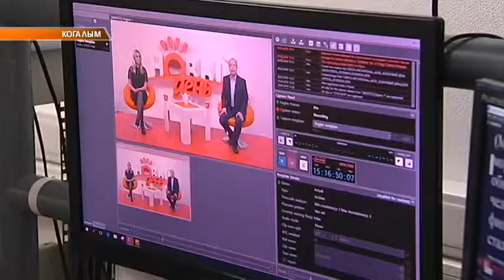Наши города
Жители Лангепаса теперь могут смотреть круглосуточный телеканал "Наши города" в сетке "Метросети". Интернет-провайдер и "Медиа-холдинг "Западная Сибирь" расширяют сотрудничество. Уже в апреле такое обновление ждёт и телевидение Когалыма.